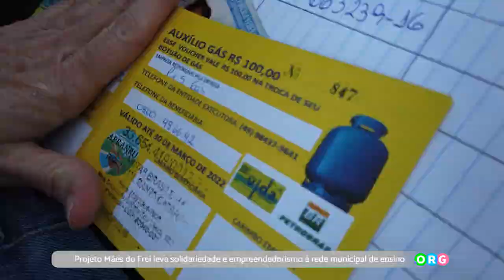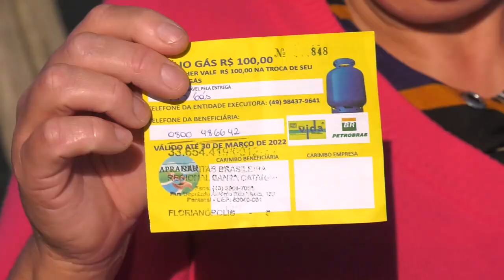PGM 167 - Ponto Org - Projeto Mães do Frei - 27/06/22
Projeto Mães do Frei leva solidariedade e empreendedorismo à rede municipal de ensino.

O projeto Mães do Frei, através de meninas empreendedoras, têm como base a prática da solidariedade e o incentivo ao encorajamento para que nossos semelhantes possam ir atrás de seus sonhos. O projeto foi acolhido pela Escola Básica Frei Damião e, assim, o sentimento de pertencimento se faz presente entre escola e comunidade. Nossas peças são confeccionadas por pessoas que, embora estejam enfrentando uma situação de vulnerabilidade social, acreditam na economia circular e no desenvolvimento sustentável como geradores de transformação. Trabalhamos com amorosidade, criando oportunidade e rede de apoio, e juntamente com nossos colaboradores, ressignificamos vidas. São 350 famílias cadastradas que recebem algum tipo de ajuda quando o projeto recebe doações de cestas básicas, vale gás e cobertas.